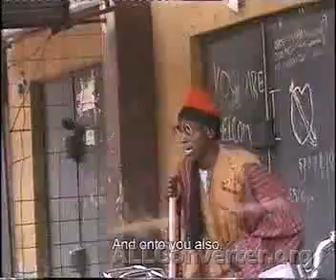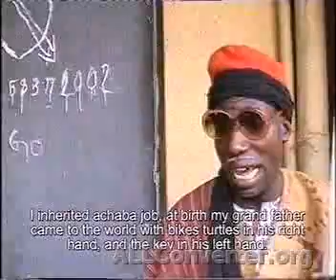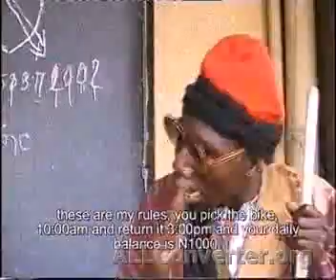Ibro yan harkalla Hausa comedy